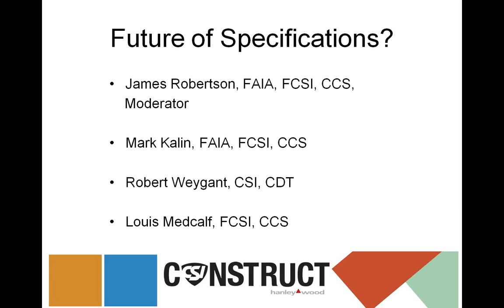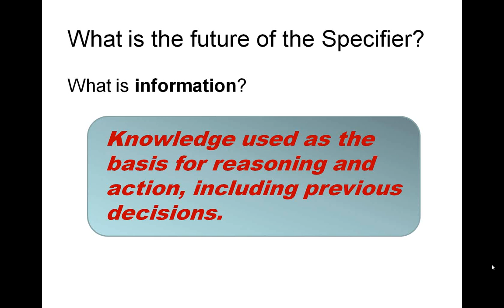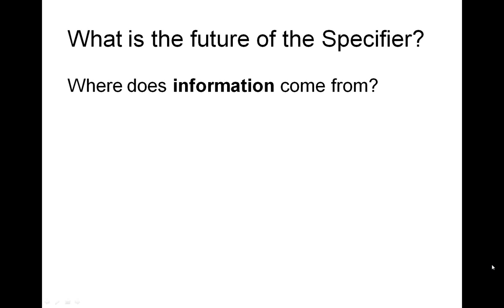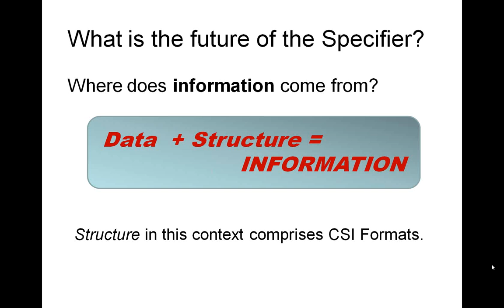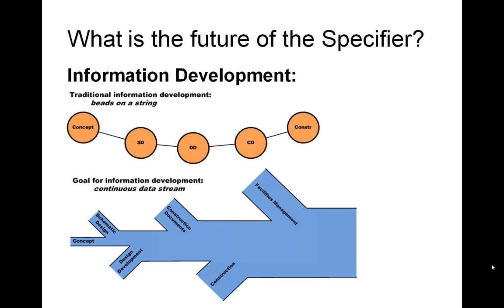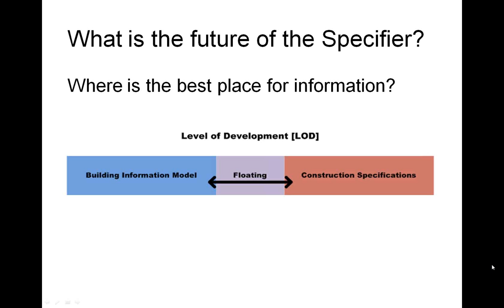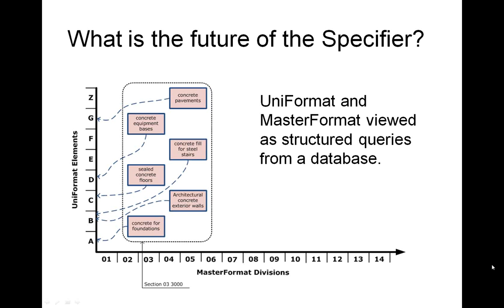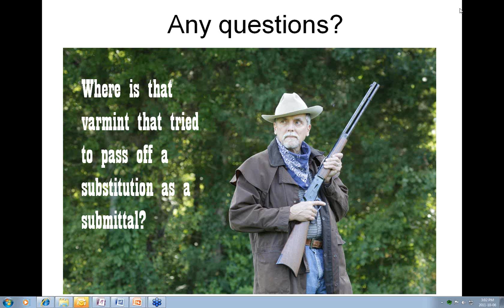The Future of Specifications